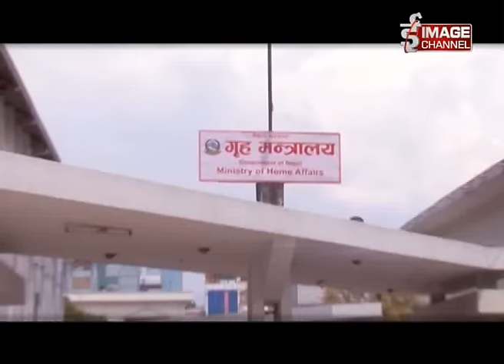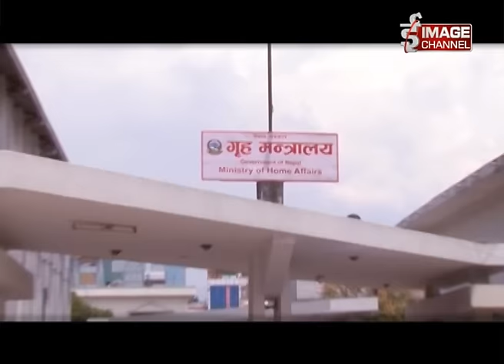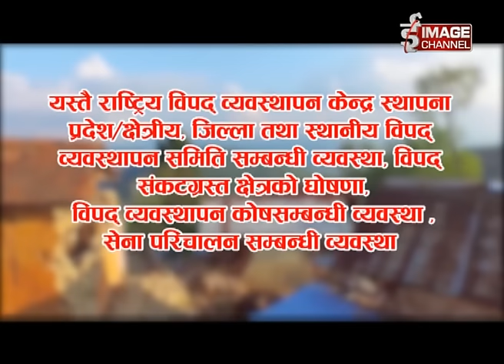Talk of the Town - विपद व्यवस्थापन ऐन कहिले ? Disaster Management Act